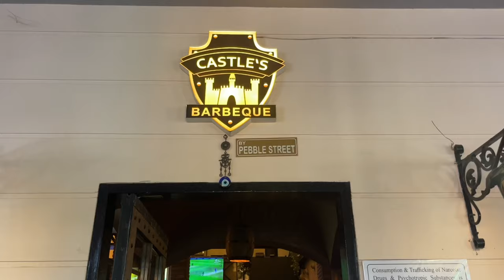Castle’s Barbeque 2024 connaught Place || veg, Non veg & Bar best place for couple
In this video information about best food and best bar restaurant in delhi ncr
Castles Barbeque is best place for couple
In this restaurant provide all veg and non veg food & drinks alcohol etc

Best restaurant in Cannaught place
Castles barbeque 2024
Castles barbeque cp
Bar in Cannaught place
Restaurant and bar in delhi
Best bar and restaurant Delhi ncr